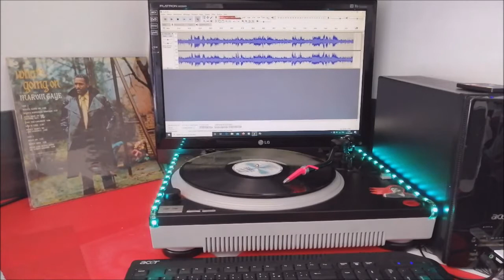MARVIN GAYE.SAVE THE CHILDREN